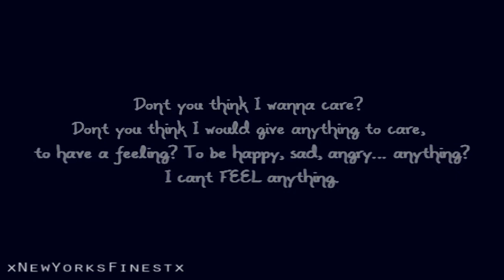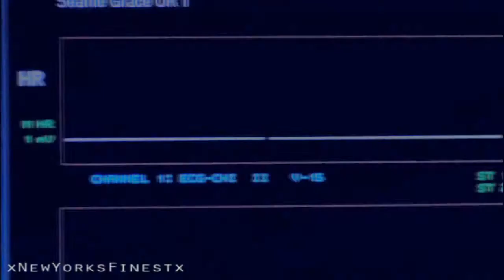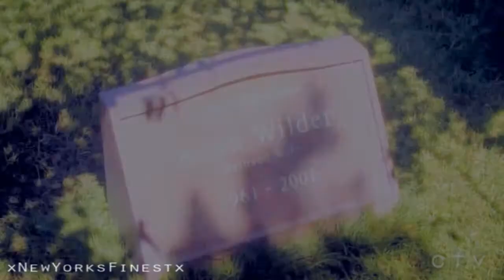[Grey's/PP] Flowers For A Ghost (collab)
(fixed a couple glitches and re-uploaded). This is a character collab for Grey's Anatomy and Private Practice.

Coloring by: cardiffgiant02

Huge thanks to pradadevil15 and luvtheheaven5 for filling in last minute and each taking on an extra character :)